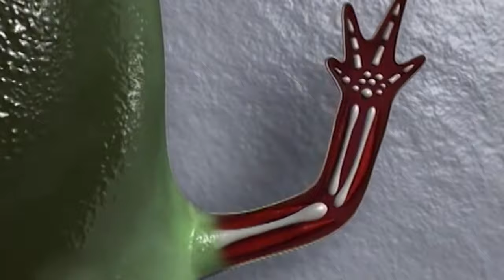You CAN'T Kill These Animals | It's Just Not Possible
I wish I was joking but I'm not,

These animals (Including aqua creatures & Insects) can literally outlive us by miles when it comes to survival advantages.

The roaches for example, they can stay pretty alive without a head!
Or these worms that whenever you cut them into two they simply grow new head and tail and you're now left with 2 worms instead of 1! And the list goes on.